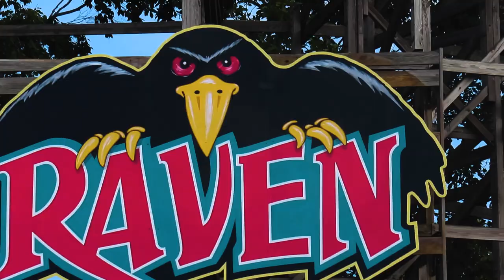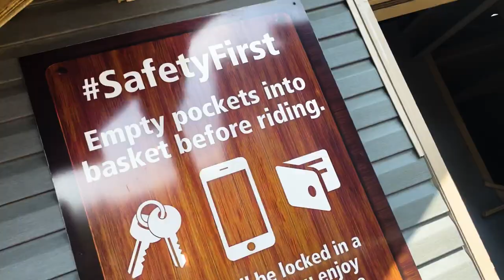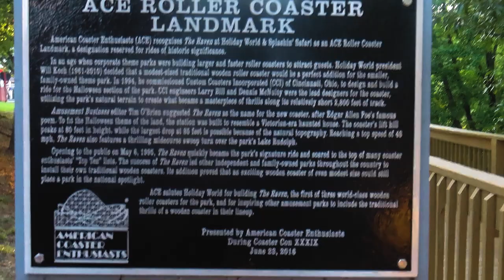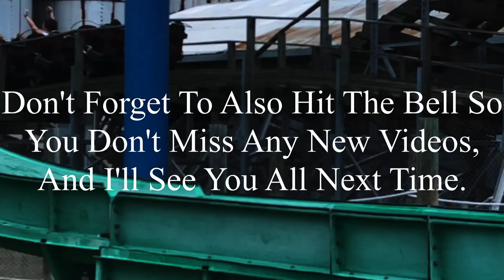The Boys at Holiday World! Holiday World 9-2-2023 Vlog